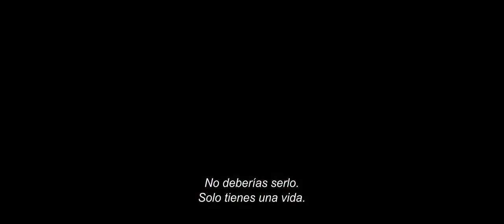Yo Antes de Ti: Tráiler